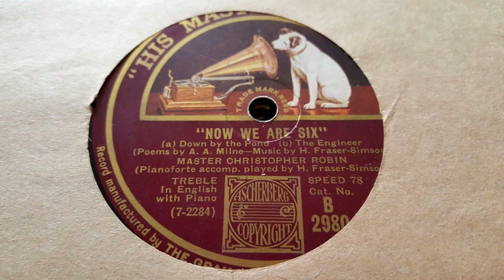Chritopher Robin Milne RARE 1929 78 RPM Shellac Record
"Now We Are Six" performed by "Master Christopher Robin".
Side A recorded in 1928: "The Friend" & "Us Two"
Side B recorded in 1929: "Down By The Pond" & "The Engineer"
This video also includes a special piece of rare footage of an event or festival of some kind that happened in Ashdown Forrest in 1929, which includes a brief clip of Christopher Robin Milne leading on a band of friends who were dressed as Pooh Bear, Piglet, Eeyore, Kanga, Tigger, etc for a Winnie-The-Pooh play or pageant.